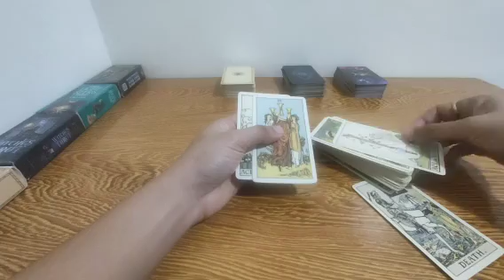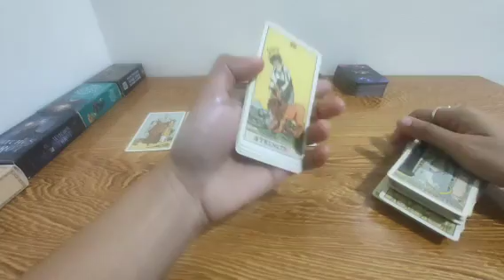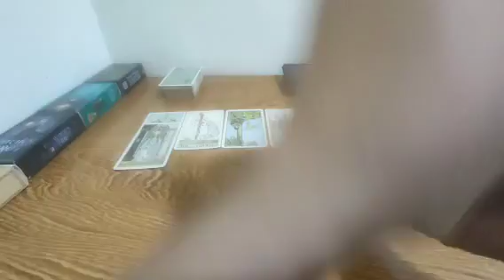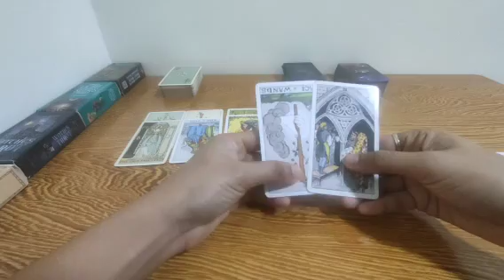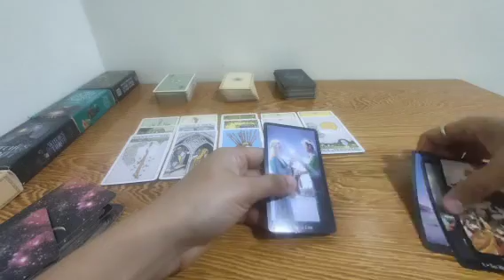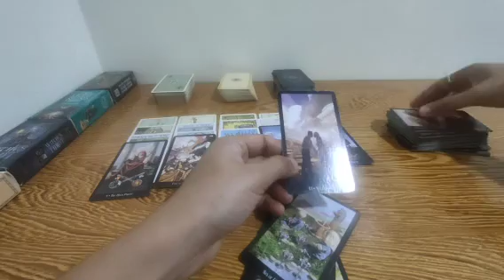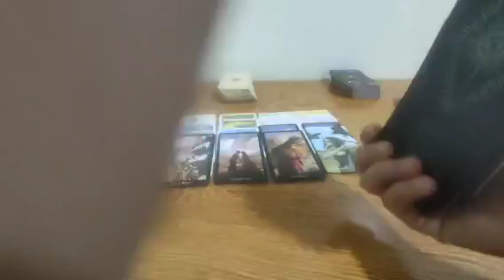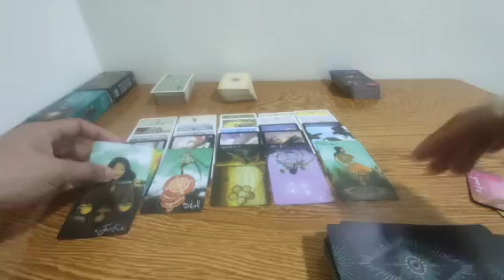mawawala yung 3rd party kasi kayo talaga ang nakatadhana para isa't isa ng person mo.Collective.